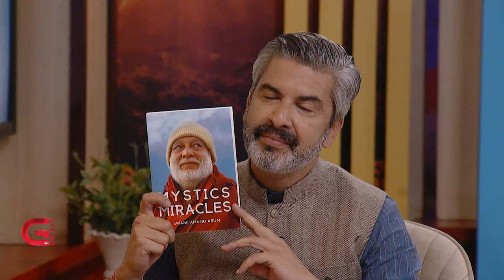Swami Anand Arun | This Morning LIVE In Conversation